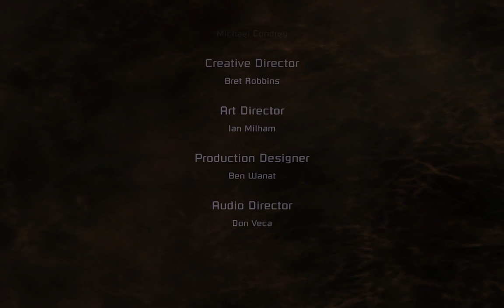Dead Space - Final Level and Boss Fight